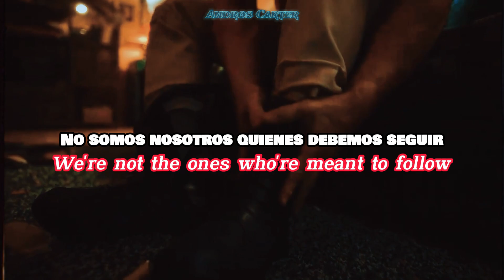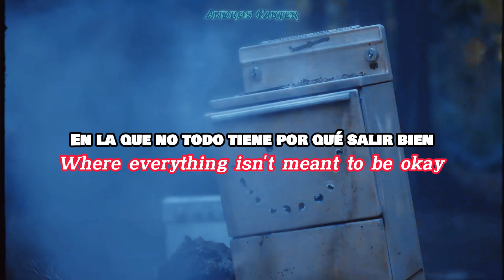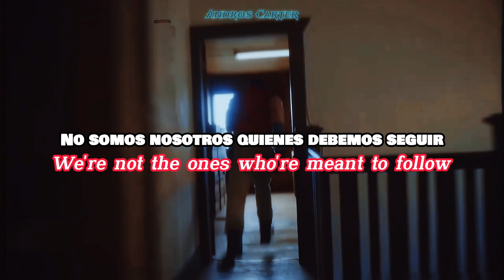American Idiot • Green Day | Sub Español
''Peacemaker, what a joke''